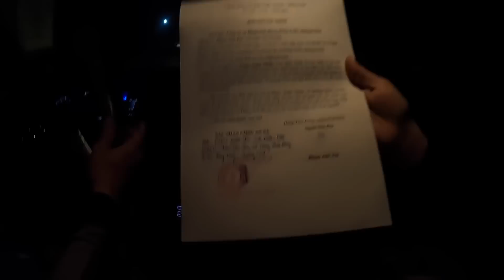Cuộc Sống 60 Năm Không Điện Không Nước . Ăn Những Món Ăn Kinh Dị Của Người Đàn Ông Bất Hạnh